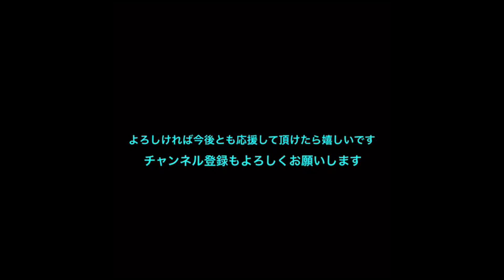「ウイイレアプリ2020」 得点シーン・ゴールシーンで得点集・ゴール集作ってみた 【Part２】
※この動画は前回の動画にOP＆EDをつけた物です。

こんにちは。今回は友人らの力を借りて初めての得点集・ゴール集を作らせていただきました。
　今後もみんなで素材を集めて作っていこうと思っています。なので、どうしたら見やすくなるかなど視聴者の方々にお聞きしたい次第でございます。何卒よろしくお願い致します。
　あ、今回からOP・EDつけてみました。